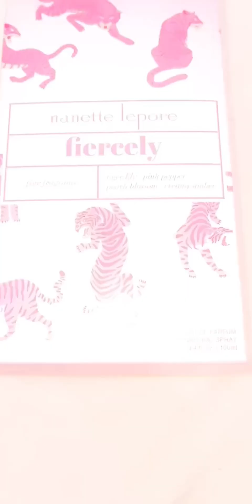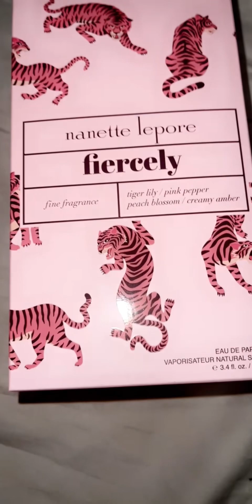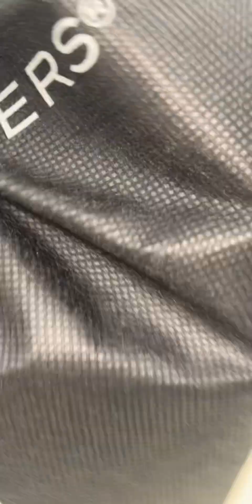Day In The Life|First Solo Date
Let’s see how it goes